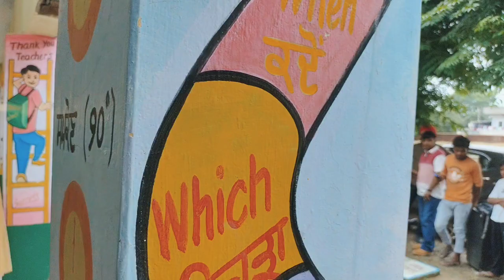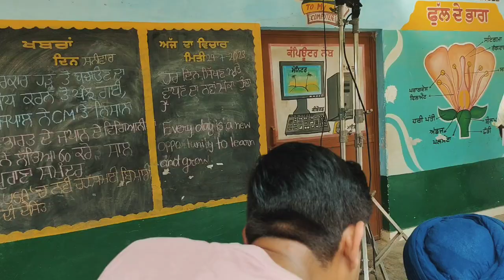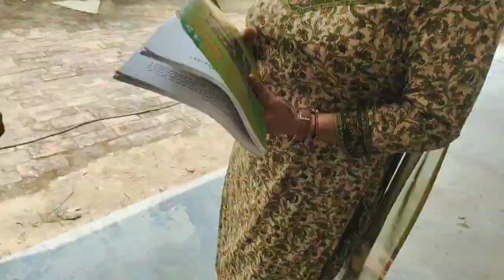Vlog | Navu Da vha | 1990 diya yaadain | ਕਿਵੇਂ ਹੋਇਆ ਵਿਆਹ ਦੇਖੋ ਵੀਡਿਉ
Vlog | Navu Da vha | 1980 diya yaadain | ਕਿਵੇਂ ਹੋਇਆ ਵਿਆਹ ਦੇਖੋ ਵੀਡਿਉ vlog trendingvideo vlog ss musi#sonu film casting

vlog Navu Da vha
1980 diya yaadain